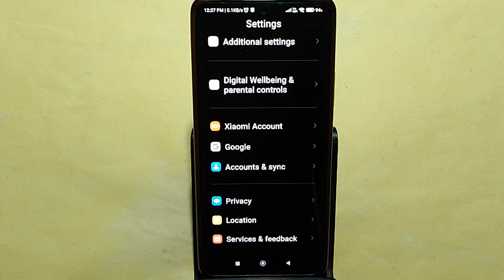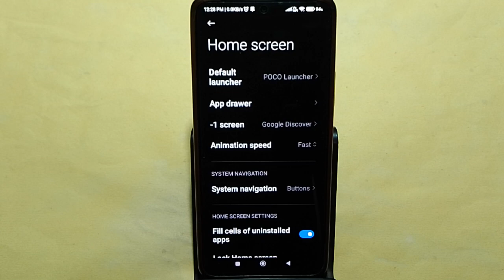How to unlock home screen layout, Redmi Note 13 Pro 5G me home screen layout is locked kaise hataye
Best powerful CPU under 10k

60-Inch Tripod with Bag

7 Socket 6A Extension Board